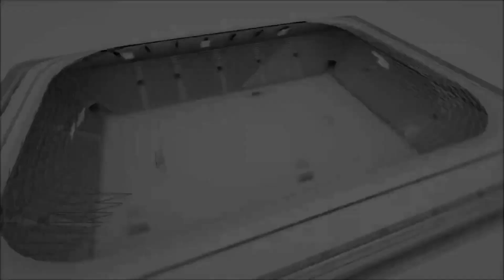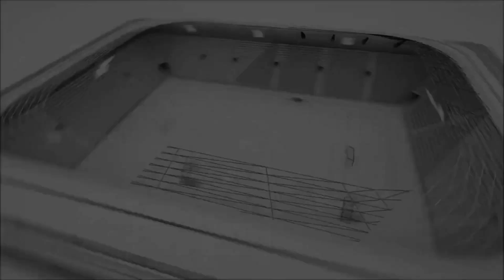DOĞUŞ RULMAN OTTOMAN EMPİRE Maçın Geniş Özeti